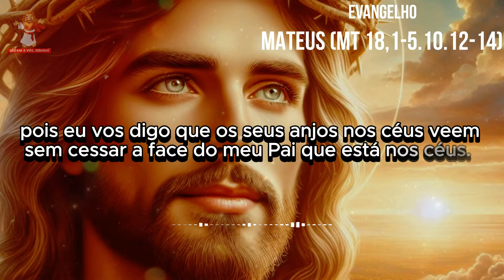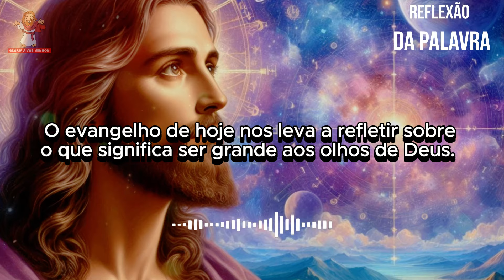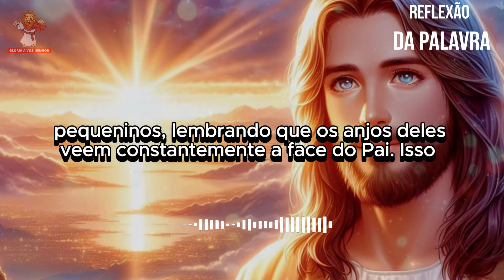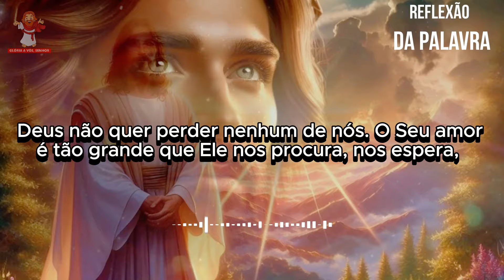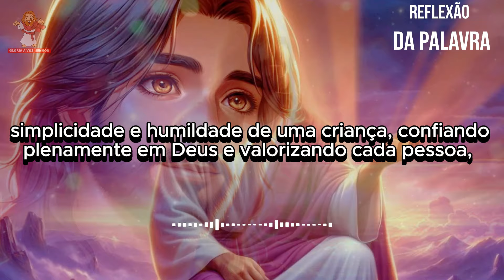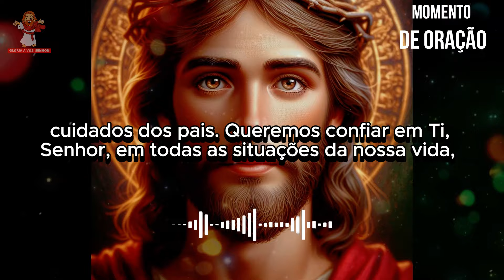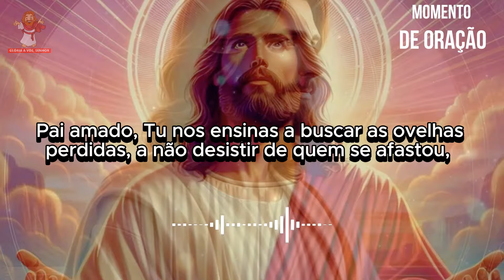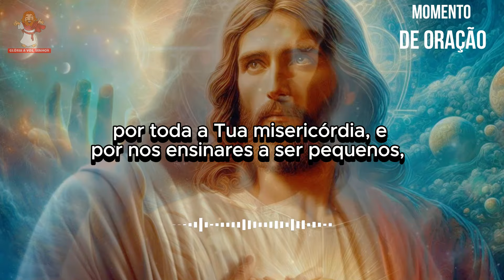evangelho do dia 13/08/2024 reflexão do evangelho 🙏🙏🙏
CAPÍTULOS DESSE VÍDEO -
0:00 intro
0:06 evangelho de mateus (Mt 18,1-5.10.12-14)
1:31 reflexão do evangelho
4:20 momento de oração
evangelho do dia 13 de agosto de 2024
evangelho de mateus (Mt 18,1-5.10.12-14)
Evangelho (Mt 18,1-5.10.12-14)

Naquele tempo, 1os discípulos aproximaram-se de Jesus e perguntaram: "Quem é o maior no Reino dos Céus?" 2Jesus chamou uma criança, colocou-a no meio deles 3e disse: "Em verdade vos digo, se não vos converterdes, e não vos tornardes como crianças, não entrareis no Reino dos Céus. 4Quem se faz pequeno como esta criança, esse é o maior no Reino dos Céus. 5E quem recebe em meu nome uma criança como esta, é a mim que recebe. 10Não desprezeis nenhum desses pequeninos, pois eu vos digo que os seus anjos nos céus veem sem cessar a face do meu Pai que está nos céus. 12Que vos parece? Se um homem tem cem ovelhas, e uma delas se perde, não deixa ele as noventa e nove nas montanhas, para procurar aquela que se perdeu? 13Em verdade vos digo, se ele a encontrar, ficará mais feliz com ela, do que com as noventa e nove que não se perderam. 14Do mesmo modo, o Pai que está nos céus não deseja que se perca nenhum desses pequeninos.